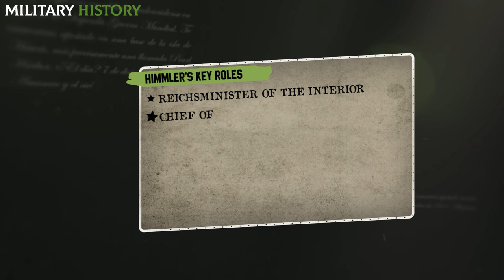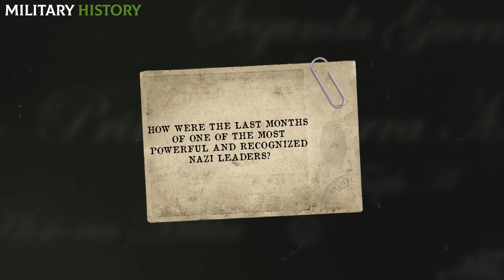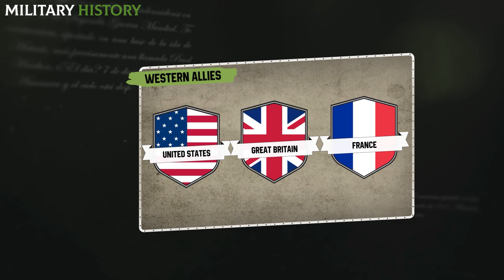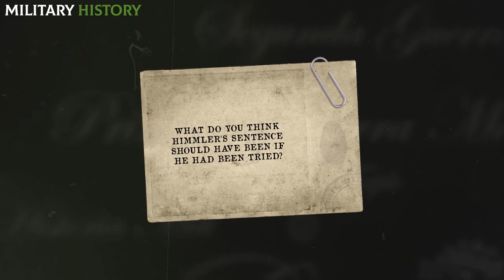The DEATH of Himmler: The creator of the FINAL SOLUTION (The end of the SS CHIEF)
How was the death of Heinrich Himmler? If you want to discover how was the end of the creator of the final soultion, don't miss this video!
During the Third Reich, Heinrich Himmler was one of the most powerful and feared figures. He was the commander in chief of the SS, called the Reinchsführer-SS. At the same time, he was in charge of supervising the concentration camps and one of the main architects of the Holocaust. However, by 1945, the situation in Nazi Germany was critical. Himmler commanded the German forces to try to stop the overwhelming Soviet advance. When it failed, he desperately sought a peace deal with Western allies, behind the back of Hitler himself.

Do you want to know more about other Nazis? I leave you here!👇